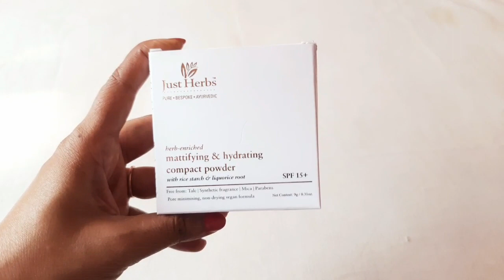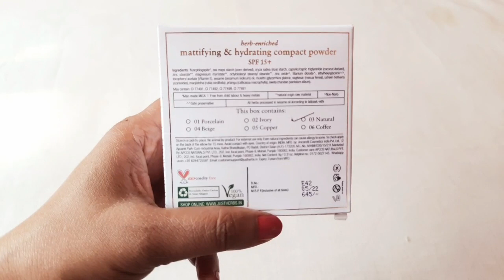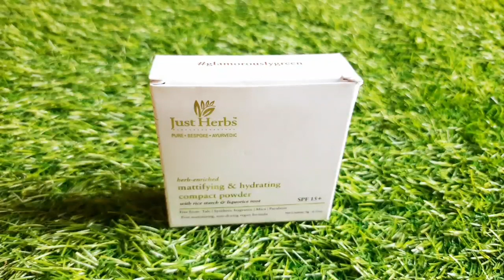Just herbs Mattifying Compact Powder/Sweat control Compact/Just herbs Compact/Best Compact Powder